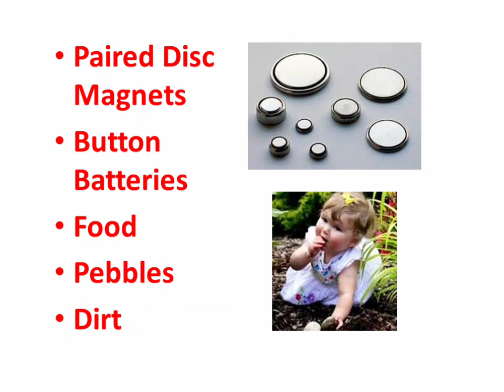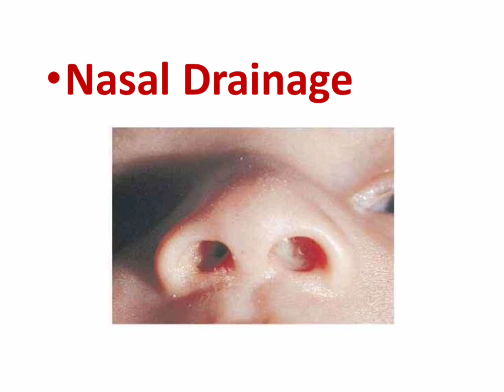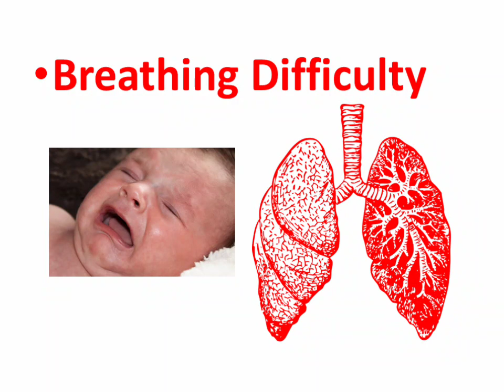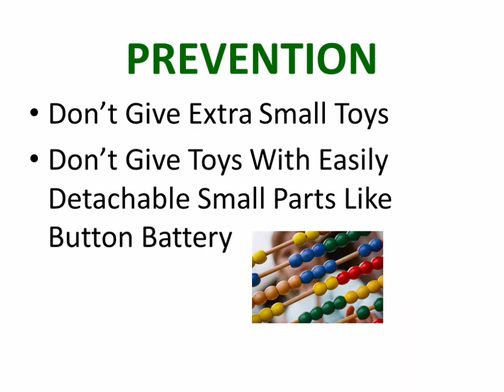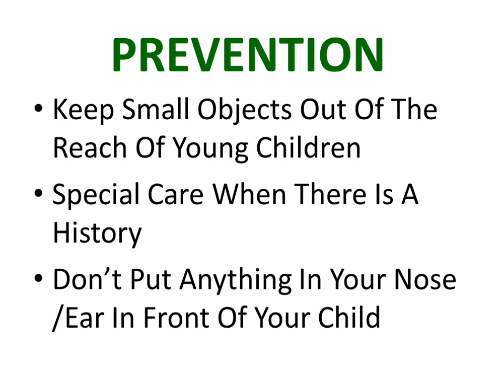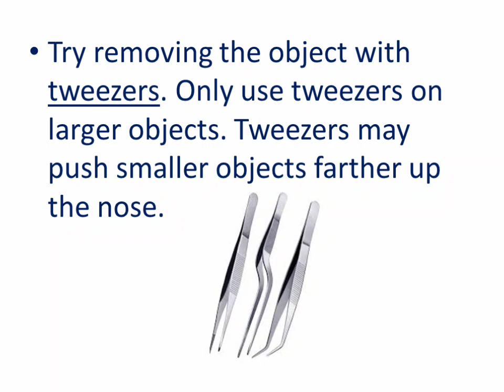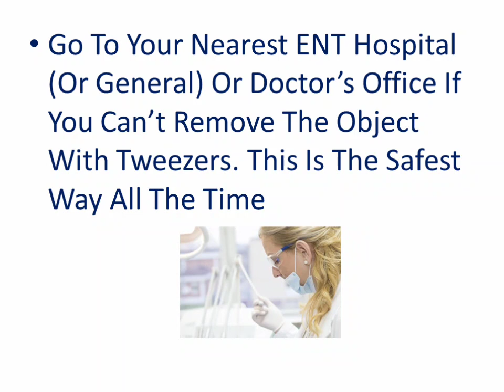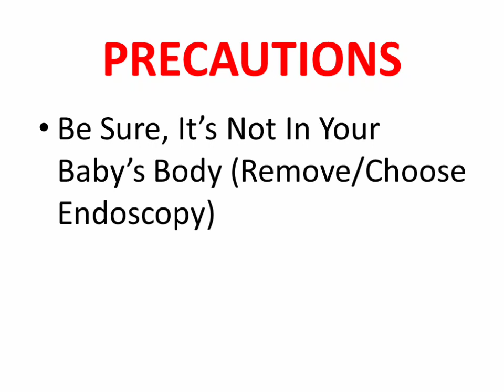DOS & DONTS WHILE CHILD PUTTING OBJECTS IN THEIR NOSE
BUY B4BABIES PRODUCTS,
Products Specialties,

1.100% homemade (made/fully supervised  by me)
2. Maximum Organic products
3. Well hygienically prepared (100% safe for babies)
4. No added flavors, No preservatives
5. No sugar, No salt, No artificial colours

 Product details താഴെ  കൊടുക്കാം 👇

•     1/2kg നേന്ത്രക്കാപ്പൊടി -raw banana powder -350rs
•     1/2kg മുളപ്പിച്ച കൂവരക്/മുത്താറിപ്പൊടി/-sprouted ragi powder -300rs
•     1/2kg health mix powder -450rs
•     1/2kg instant cerelac powder -250rs
•     1/2kg bath powder -350rs
•     1/2kg jackfruit seeds powder -400rs
•     1/2kg sweet potato powder -350rs
•     250ml baby massage oil-450rs
•     250ml baby hair oil-350rs
•     100g spice powder-250rs
•     100g dry leaves powder-300rs
•     1 Baby Soap-100rs
•     100g Seeds powder-300rs
•     100g nuts powder-450rs
•     250g Arrowroot powder -500

ആവശ്യമുള്ളവർ 'product, quantity, place' ഒന്നുകിൽ mail ചെയ്യുക, or whatsapp cheyyu, അല്ലെങ്കിൽ വിളിക്കുക(max ladies വിളിക്കാൻ ശ്രമിക്കുക)